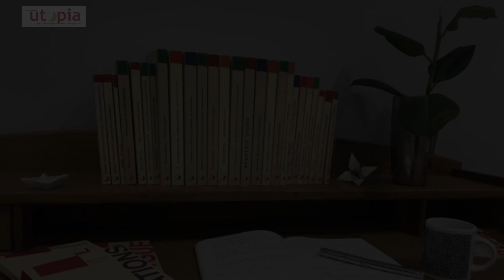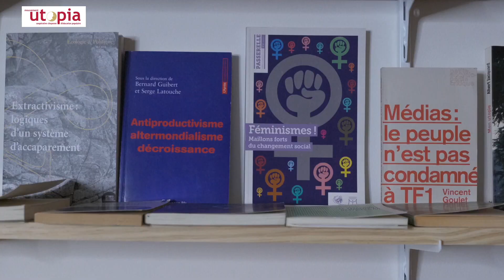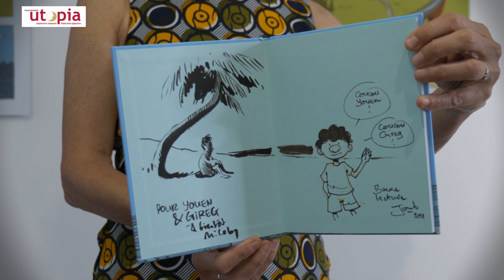Ouverture de la librairie Utopia